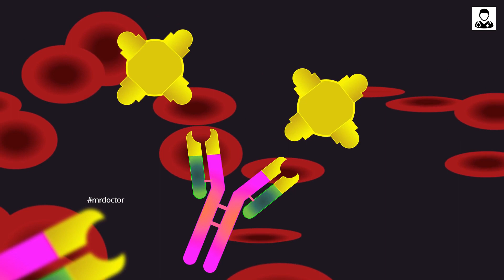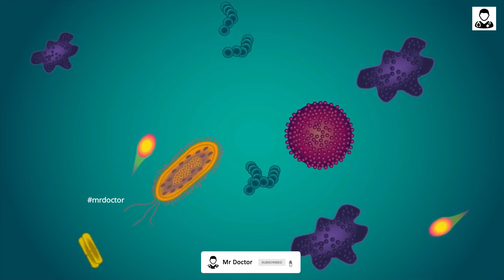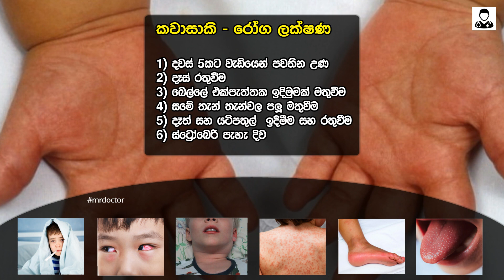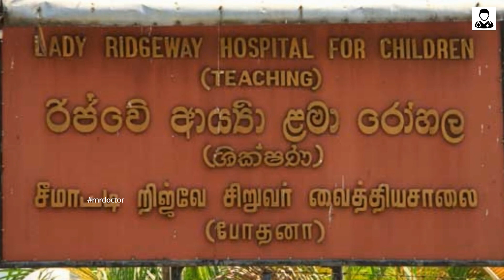කවසාකි රෝගය ලංකාවෙත් තියෙනවද? | Kawasaki Disease Explained in Sinhala | Mr. Doctor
Script,Video & Voice
Tharindu Rasanga
(MBBS-UG)

කවසාකි රෝගය කියන්නේ මේ දවස්වල ටිකක් කතාබහට ලක්වෙන මාතෘකාවක් වෙලා තියෙනවා.ඉතාලිය,ඇමෙරිකාව,එංගලන්තය වැනි කොරෝනා වසංගතයෙන් දැඩි බලපෑම් එල්ලවුණු රටවලින් මේ රෝගය වැඩිපුර වාර්තා වීම මේකට හේතුවක් වුනා.ඇත්තටම මේක ගොඩක් අයට ටිකක් නුපුරුදු නමක් වුනාට අලුත් රෝගයක් නෙවෙයි.ලංකාවෙත් මීට කලින් ඉඳලා කවසාකි රෝගීන් හමුවනවා.ඇත්තටම මේ රෝගය වැළදෙන්න වැඩි ඉඩකඩක් තියෙන්නේ කුඩා දරුවන්ට.

කවසාකි රෝගයේදී ශරීරයේ සිද්දවෙන්නේ මොකක්ද? | 1:43
මෙය කෙනෙක්ට වැළඳීමට හේතුව කුමක්ද? | 2:21
කවසාකි වැළඳෙන්නේ කාටද? | 2:42
මේ අමුතු නම ආවේ කොහෙන්ද? | 3.05
කවසාකි බෝවෙනවද? | 3:22
රෝග ලක්ෂණ මොනවද? | 3:32
සංකූලතා මොනවද? | 3:59
ප්‍රතිකාර මොනවද? | 4:19
ශ්‍රී ලංකාවේ කවාසාකි සම්බන්ධ සාමාන්‍ය තත්ත්වය? | 4:38
දැන් ඇතිවෙලා තියෙන තත්ත්වය ගැන අපි බයවෙන්න ඕනෙද? | 4:56
දෙමව්පියන් විදියට මේ ගැන ඔබට කරන්න පුළුවන් මොනවද? | 5:33

මේ දේවල් ගැන ඔබට වීඩියෝ එකෙන් දැනගන්න පුළුවන්.

මේවාත් බලන්න!

Video Credits

DW News

ABC15 Arizona

Global News

FuseSchool - Global Education

Ann & Robert H. Lurie Children's Hospital of Chicago